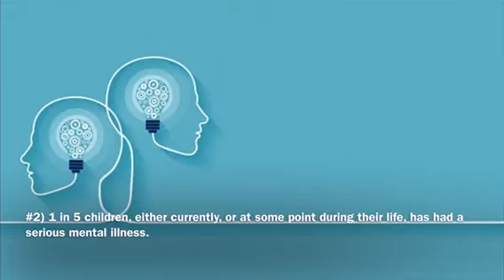Mental Health PSA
This is a PSA about the importance of good mental health.